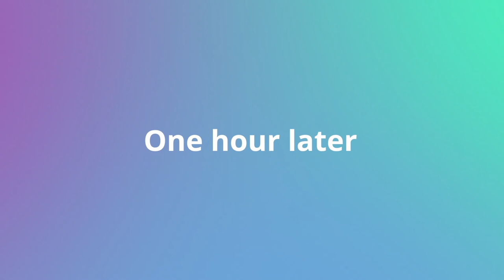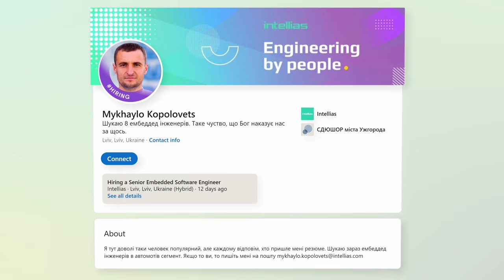Михайло Кополовець. Футболіст, спортивний тренер, а віднедавна – Senior рекрутер в Intellias.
"Таке чувство, що Бог наказує нас за щось. Бо ж маю десь знайти 8 ембеддед інженерів."